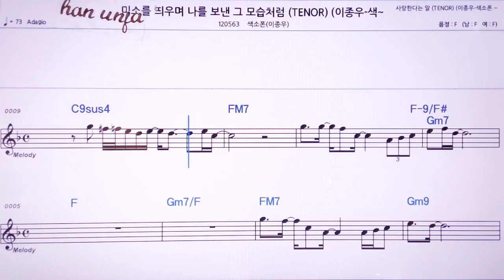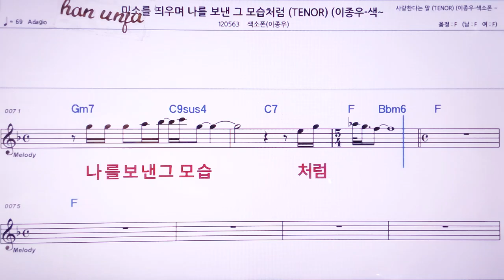💖미소를 띄우며 나를 보던 그 모습처럼/(색소폰)이종우 👍MR,노래방, 악보, 코드,Karaoke With Sheet Music